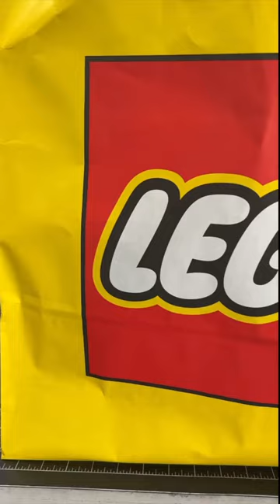Avatar Lego Fish Tank Coming Soon!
Avatar Lego Fish Tank Coming Soon!  Watch it when it comes it out on Monday to enter the give away.